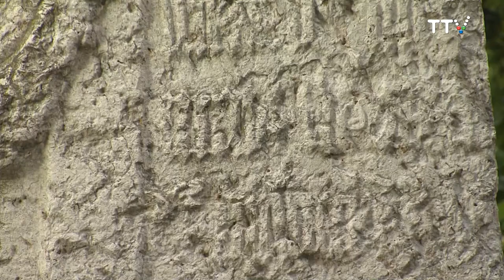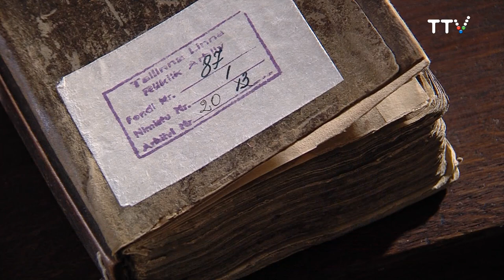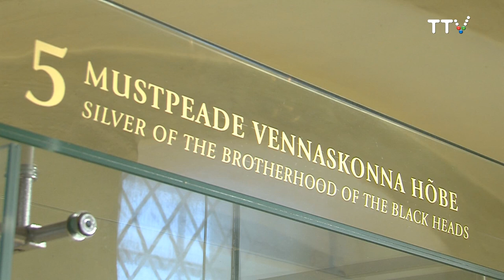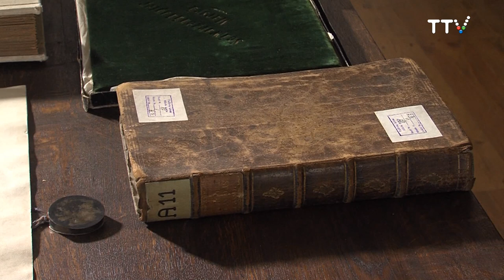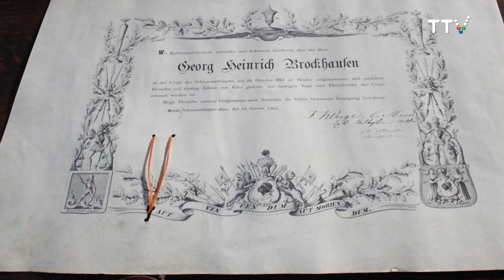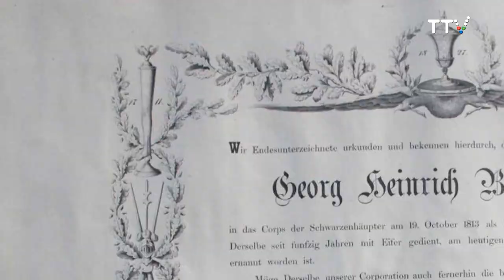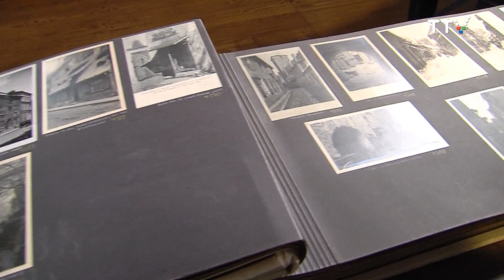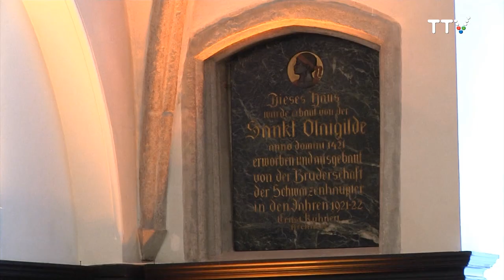Mustpeade vennaskond Tallinnas. II osa.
Mustpeade vennaskonna   omaaegse jõukuse mõõt linnaruumis on Mustpeade maja Pikal tänaval. Vennaskonna religioossest pühendumisest jutustavadaltarid Niguliste kirikus ja kirjarullid Tallinna linnaarhiivis.
Esimene dokument mustpeade kohta on pärit 1400.aastast.Liigumekeskajast meie aega ja kirikust ilmalikku ellu. Jutustavad ajaloolased Anu Mänd ja Juhan Kreem.